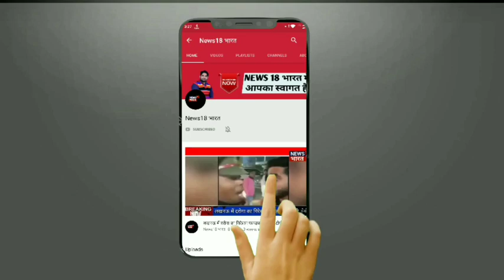फिरोजाबाद में भाजपा विधायक मनीषा असीजा के ग्रामीणों ने फुके पुतले ग्रामीणों में विधायक के खिलाफ आक्र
फ़िरोज़ाबाद ब्रेकिंग

फ़िरोज़ाबाद में जगह जगह चौराहों पर नगर विधायक मनीष असीजा के पुतले जलाये गए ।

चूड़ी जुड़ाई मजदूरो ने सड़क पर उतर कर नगर विधायक मनीष असीजा का पुतला जलाया वही लोगो में विधायक मनीष असीजा के प्रति आक्रोश दिखा

नगर विधायक मनीष असीजा पर मजदूरो ने आरोप लगाया कि मजदूरो की हड़ताल को जबरन साजिस के कर खुलवाया गया है ।

फ़िरोज़ाबाद के चूड़ी जुदाई मज़दूरो ने भाजपा विधायक मनीष असीजा के खिलाफ विरोध प्रदर्शन कर नाराजगी जताई । ओर मनीष असीजा मुर्दाबाद के नारे लगाए

रिपोर्टर शेरे नबी उर्फ बबलू